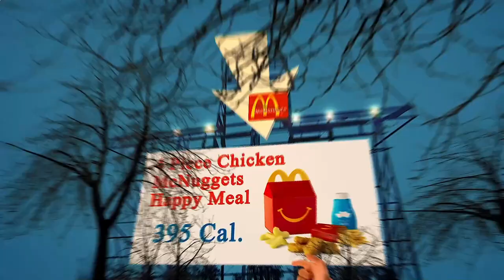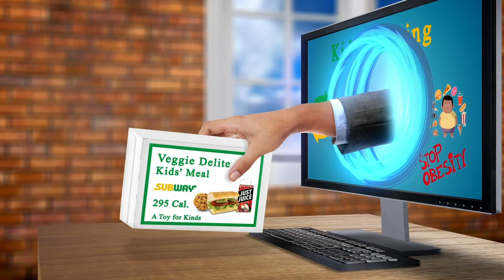Nearest Restaurant From Me - Nearest Restaurants From Me - Berlin 10178 DE, Mitte, Berlin, Germany